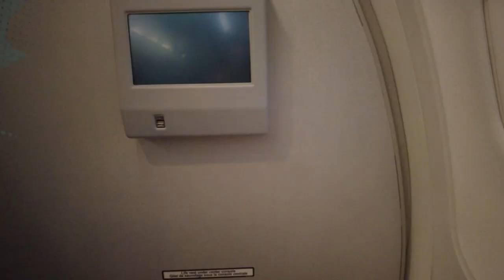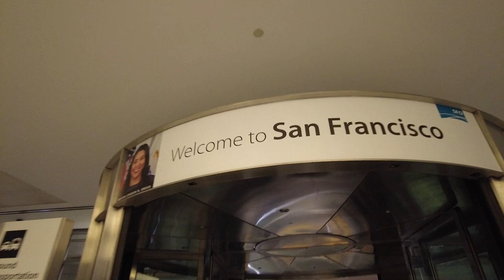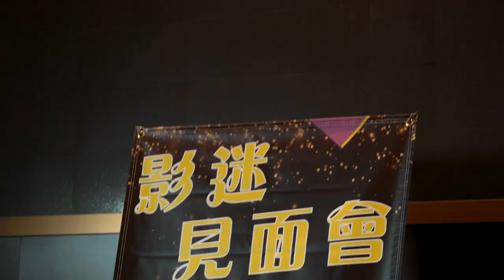Nice to See You Again｜ 鍾嘉欣 Linda Chung | Subtitled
It was so pleasant to be in San Francisco performing on stage.  The last time I went to San Francisco was 10 years ago.  Both experiences were so memorable because of the warm smiles, friendly faces, and kind meetings we had.  The concert was quite a success and everyone seemed to have fun.  I hope for everyone who is going through something to believe that you will get through it.    Life is so short, we are all still in the process of growing up.  Keep believing, keep trying, and enjoy your precious life:)

God bless!

lovelovelove
        -L-

✚  V I D E O   P R O D U C E D   B Y ✚
Karen Lam @ kadesignedit